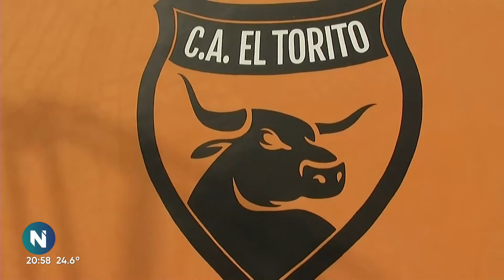Otra vez volvieron a robar en el club "El Torito" - Telefe Rosario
Se llevaron 200 kg de fideos y 150 kg de arroz.